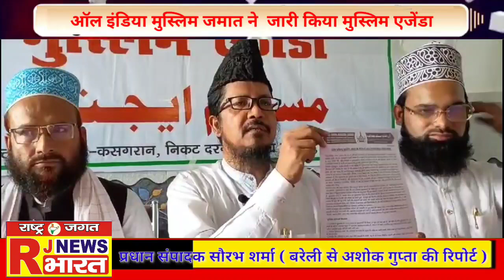बरेली । ऑल इंडिया मुस्लिम जमात ने जारी किया मुस्लिम एजेंडा